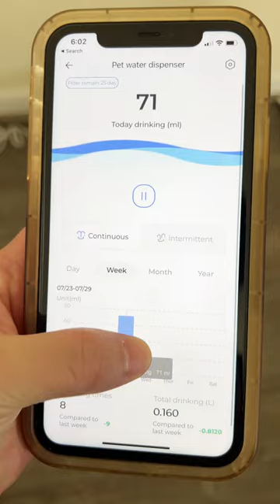Frenchie reviews Petgugu Drinking Fountain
• Amazon Storefront